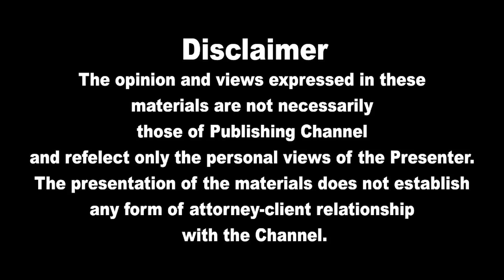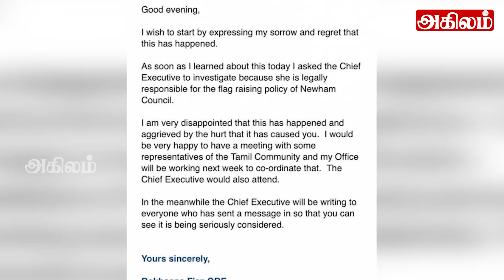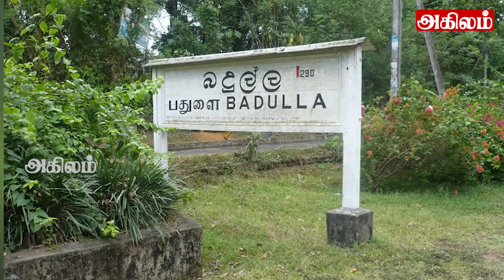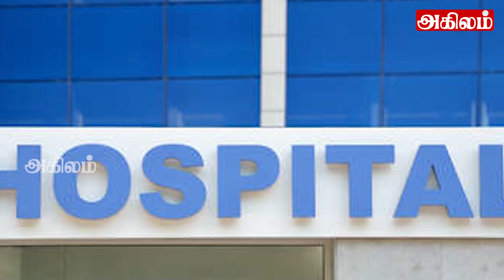இலங்கையின் முக்கிய செய்திகள் 08. 02. 2021 | SrilankanTamilNews |TodayNews